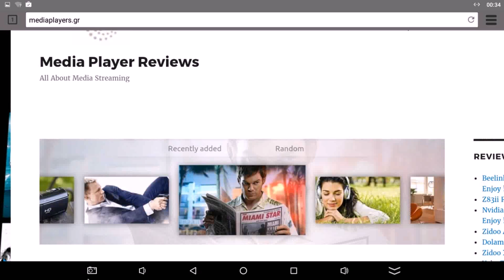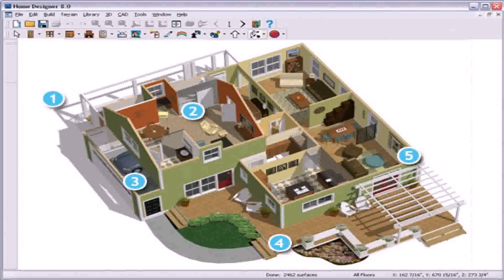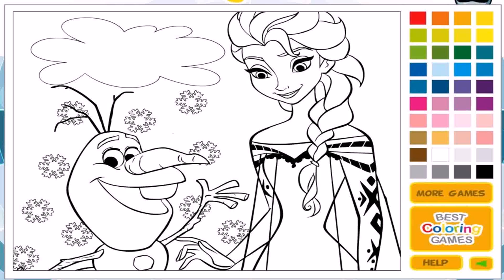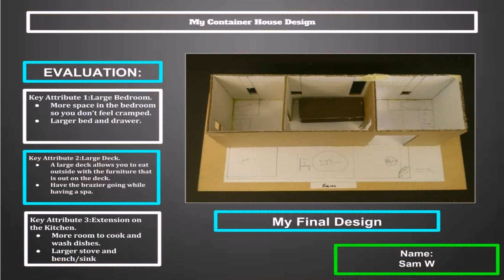House Design Games Y8 (see description) (see description)